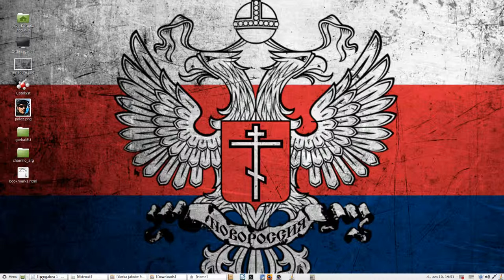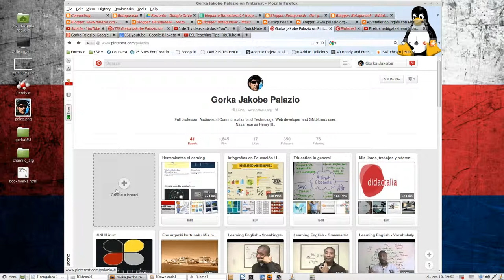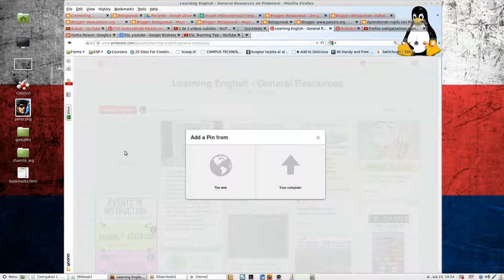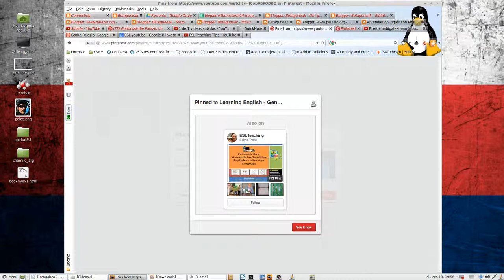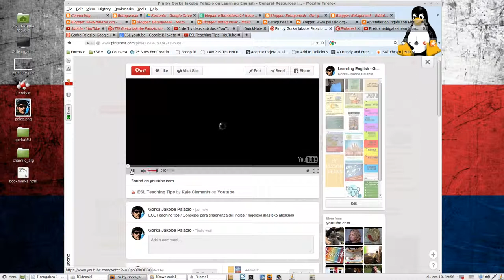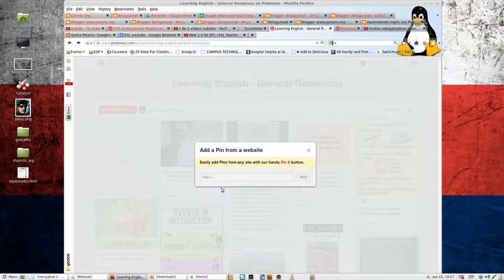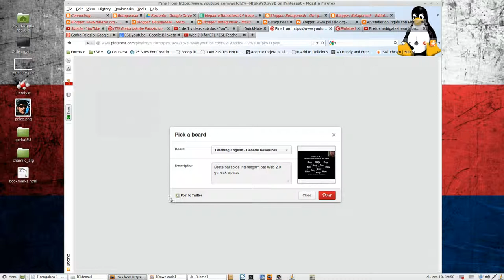Pinterest sare sozialean bideoak nola pineatu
Youtube-tik bertatik pineatu ahal dira bideoak Pinterest sareko taula batean gordetzeko eta kuratzeko. Screencast honen bidez erakusten dizuet zelan egin. Nafarreraz dago bideoa, jakina. Webgune honetan ere aurkitu ahal duzue